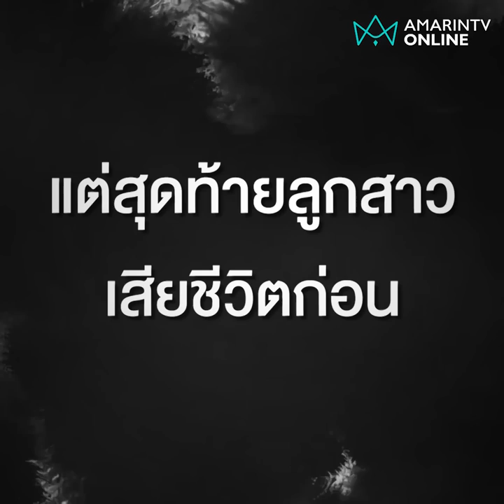อวยพรพ่อขอให้อยู่ไปนานๆ สุดท้ายลูกสาวตกรถไฟเสียชีวิตก่อน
เพิ่งอวยพรคุณพ่อขอให้อยู่กับหนูไปนานๆ แต่สุดท้ายลูกสาวเสียชีวิตก่อน อุบัติเหตุตกรถไฟดับฝันอยากเป็นเภสัชกร